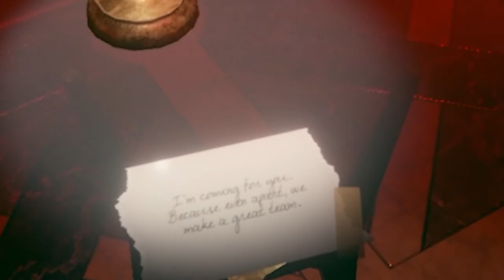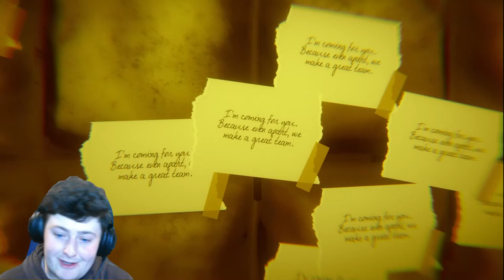Subtle Suck Soccer Balls - Never Apart | Indie Horror Game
Look man, I'm just trying to get home after a long day at work. Why do I constantly have to deal with all this supernatural ghost stuff? Can't a guy just relax these days?